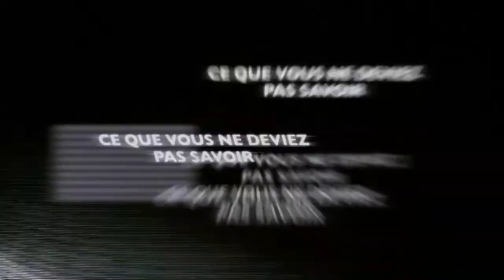Apollo18_VF_HD